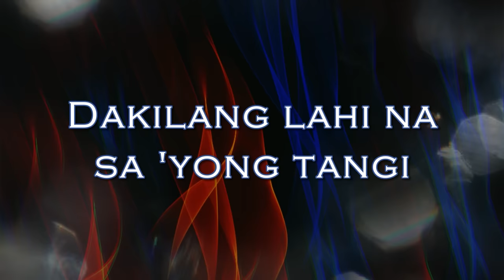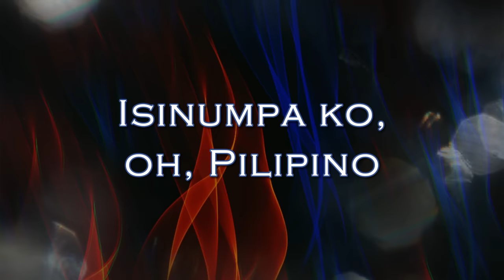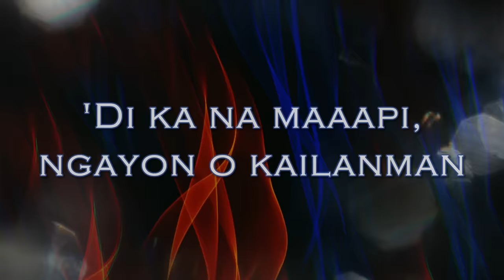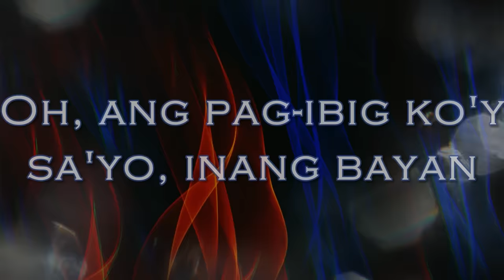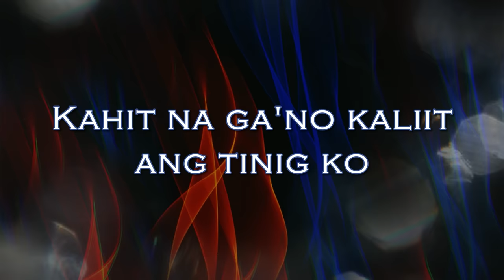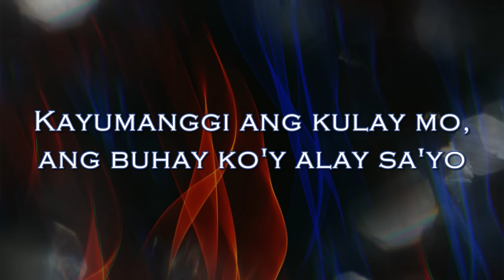Ciara Sotto - Dakilang Lahi (from the musicale Kalayaan!) (Official Lyric Video)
Official lyric video of Ciara Sotto's "Dakilang Lahi (from the musicale Kalayaan!)" from the album "Long Live The Philippines! Mabuhay Ang Pilipinas!."